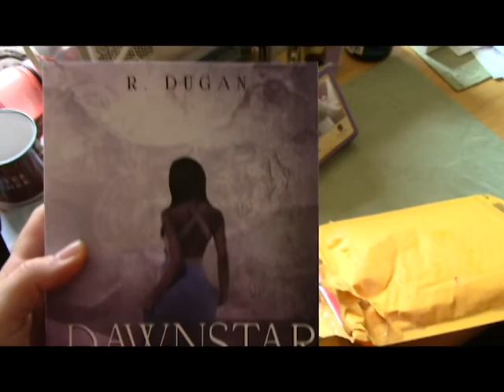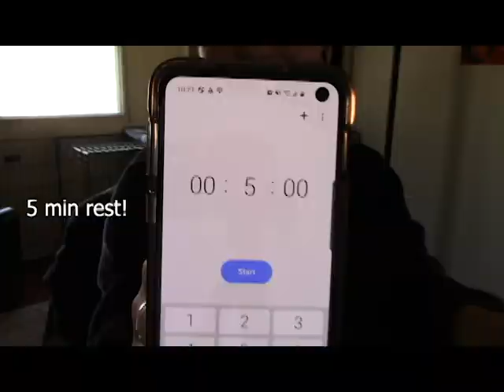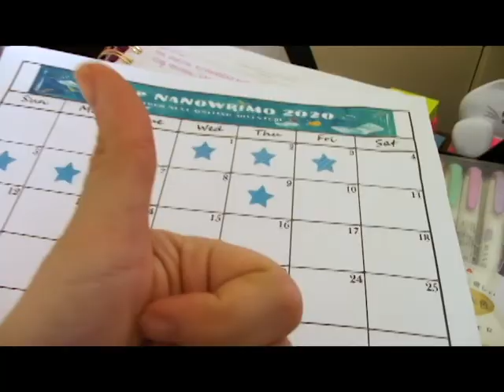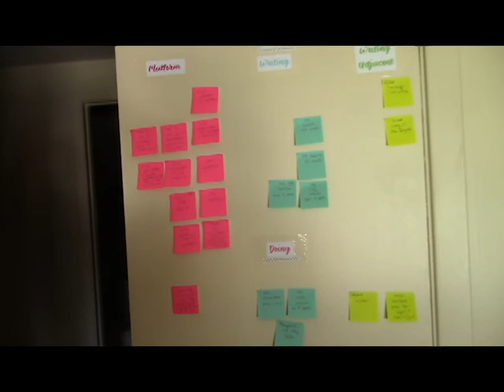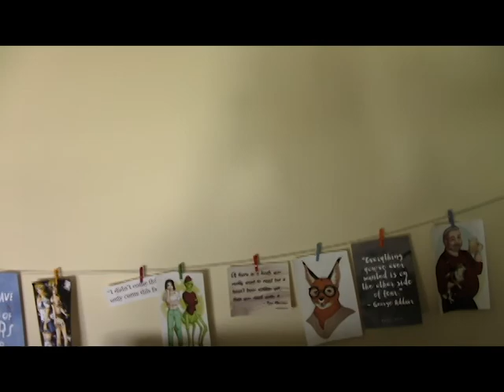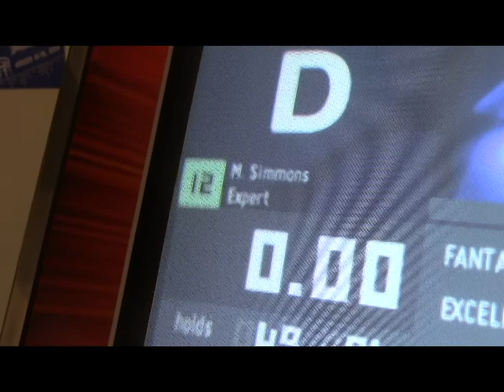Camp NaNoWriMo Vlog ~ Re-Outlining My Novel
Hey writer friends! In today's video, I'm sharing with you a Camp NaNoWriMo vlog! This vlog spans two days in the life of a writer and includes clips of how I'm re-outlining my novel, new techniques I'm trying to crush my goals and stay focused, and also features me playing dance arcade games! :)

My favorite writing craft books:
Save the Cat! Writes a Novel
The Emotion Thesaurus 2nd edition
Self-Editing for Fiction Writers
The Emotional Craft of Fiction
Creating Character Arcs

My filming equipment:
Limo Studio Softboxes
Canon Vixia HF R800 HD Camcorder

I love getting real mail. I write back!